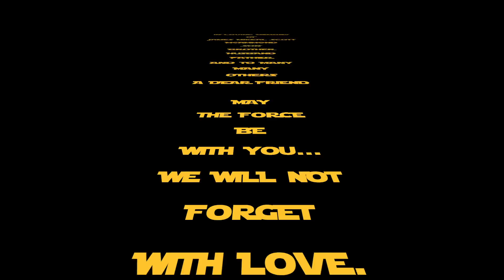I MISS MY LITTLE BROTHER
James McAmmond

It is never east to say goodbye to someone who has been a part of our lives. When that person is gone, there's a hole where he used to be. That's what many of us are feeling today.

Some of you knew James better then others.

At such a painful time, it is important to remember the good memories we all have of James. By holding onto these memories, we can focus on all the good times we had together, and to help each other find comfort in this difficult time.

We asked family and friends to share a few memories about James. There are so many good ones that we will hold dear of a shy little guy with a sweet smile! A memory we have is one morning James woke up and asked us "what is that white stuff falling from the sky"-- it was snowing. Another childhood memory we have is of the three of us (Dale, Amanda and James) playing outside under the big tree making dirt roads to play cars. Our good friend Wendell remembers when Mom bought James a pair of hiking boots and Wendell took James to Harrison for a hike and while hiking James slipped and fell and said "These stupid boots don't work!"

His Aunts, Uncles and cousins will cherish the many fun times over the years, such as when we all traveled to Saskatchewan together and were able to really connect with one another. Not to mention all the rides to the duck pond in the little red wagon. We are grateful that in the years to come, James, Melissa and their family were able to attend so many of the family gatherings, including the wedding of Sharnele and Nathan.

Grandpa and Grandma will always remember when James would call Grandma "Paw" These are just a few of the memories we will treasure forever.

In 2006 James worked at Wal-Mart as a truck unloader where he met Melissa in 2007. James was a stepdad to Hayden and Karli and then in 2008 James and Melissa welcomed their son Drake. James worked at Stream for about 1.5 years, then in 2009 moved to Abbotsford to raise their family. James then went on to work at Plasma Tech from 2012 to 2015. In 2015 he worked for TD Steel where he was a plasma table operator.

It is hard to say goodbye to someone we know and love, and even harder to let go and move on. We will always love and miss you James.

Sept. 16th 1989 - Feb. 4th 2018

This video explains what has been going on since the last video and for the last year. The reason I have decided to do this video and post the slide show at the end is because many people where not able to attend the service of my brother and would like to see the slide show.

On February 4th 2018 I lost my little brother to cancer. He was 28 years old. February 23rd we had his funeral. He was a great man and I miss him so much. He meant more to me then words could ever describe. I will always have my memories of us.

The end of this video there is a slide show dedicated to my brother from the time he was born until the time he passed away up until a few days before. He was a HUGE Star Wars fan.